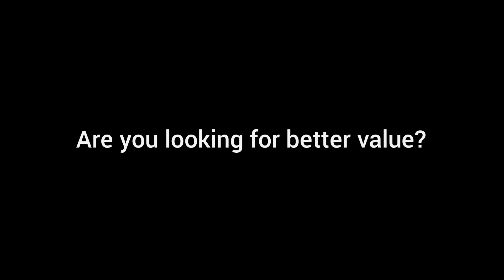Are you looking for better value?